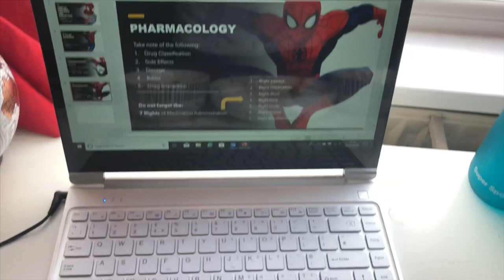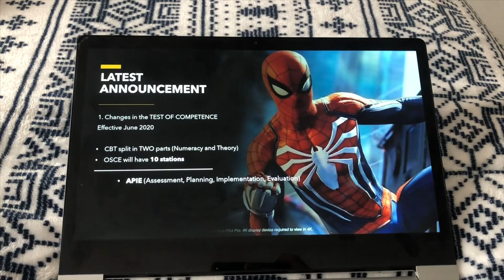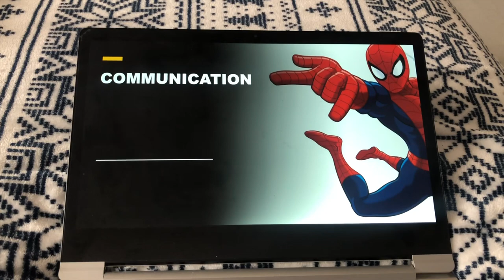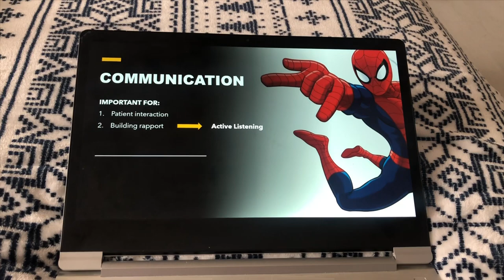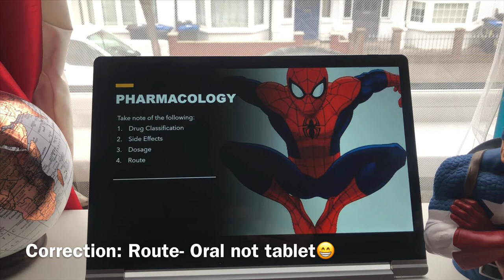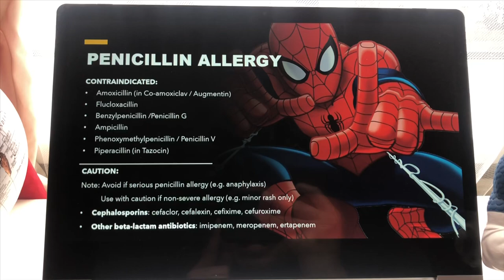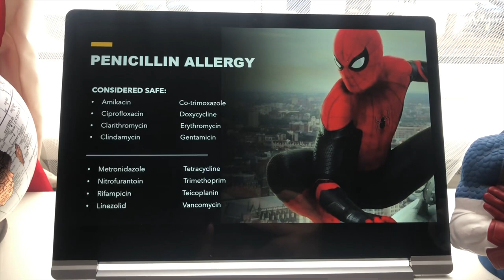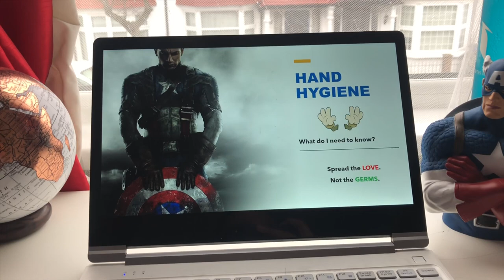OSCE Top Tips before entering UK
It covers things we could do on how to prepare for OSCE while waiting for the deployment.

Together we can help one another succeed in OSCE.
Let’s be kind to one another.

You can also visit the NMC website for latest updates.

Note:
Correction lang po:
London is not a country😅 sorry po!🤗